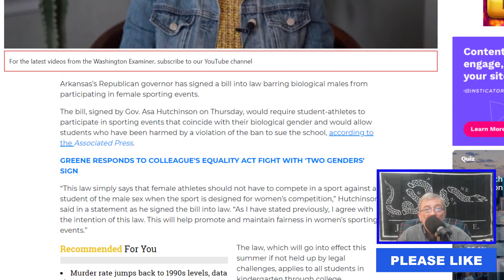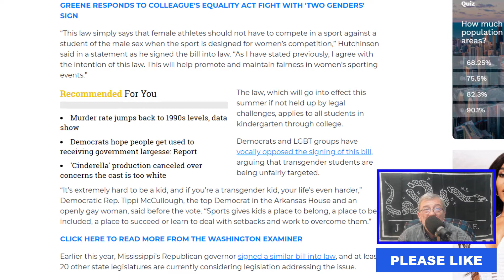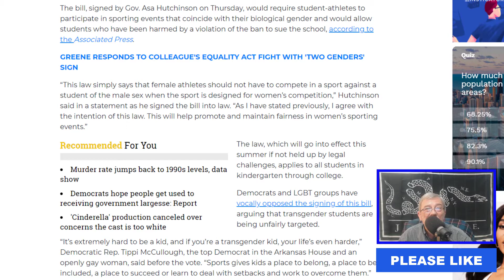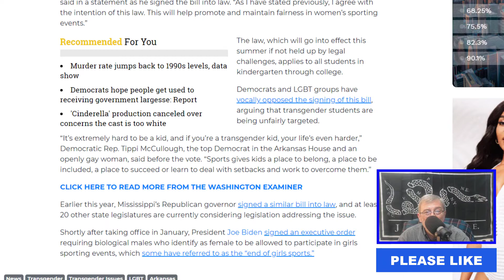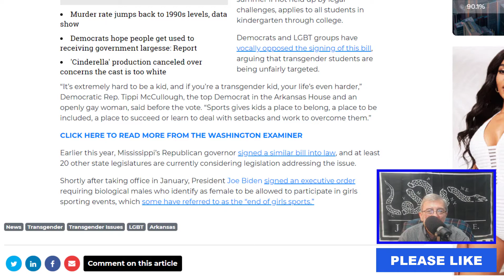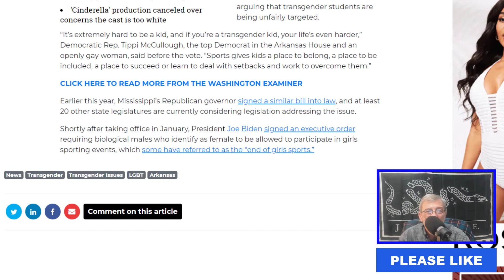TRANS BOYS IN GIRLS SPORTS NOT FAIR OR JUST--Ep 362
Not every human problem has a "reasonable" solution.